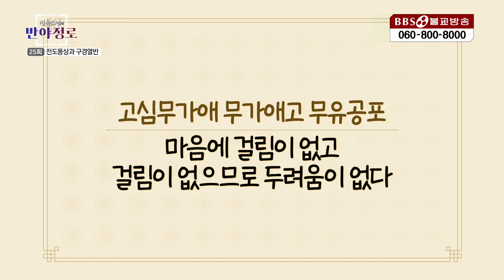[진옥스님] 25."전도몽상과 구경열반"의 의미